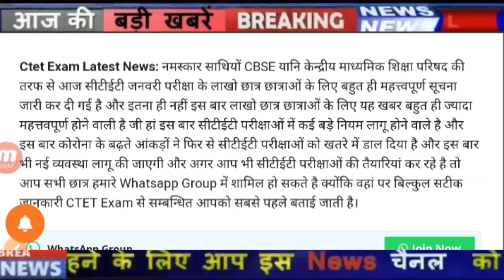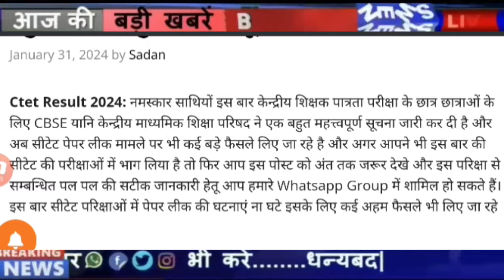CTET Cutoff 2024 | Ctet Result 2024 | CTET Result latest News| ctet Bonus Marks latest news 2024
Likes

47,256

Sep 28

2023

Views

ctet_latest_new_today today

835

Likes

47,256

Sep 28

2023

Views

ctet_latest_new_today today

1.ctet news today in hindi
2.ctet news today 2021
3.ctet news today postponed
4.ctet news today admit card
5.ctet news today admit card 2021
6.ctet news today live
7.ctet news today in english
8.ctet news today in telugu
9.ctet answer key news today
10.ctet news today hindi
11.ctet news today cancelled
12.cbse ctet news today
13.ctet current news today
14.ctet news today december 2021
15.ctet exam date news today
16.ctet exam news today
17.ctet exam latest news today
18.ctet exam today news 2020
19.ctet latest news today 2021 in hindi
20.ctet news today in tamil
21.ctet news today latest
22.ctet latest news today 2020
23.ctet latest news today 2020 in hindi
24.ctet result news today
25.ctet latest news today
26.ctet exam news 2020 today
27.ctet news today telugu
28.ctet new update today
29.ctet update news today
30.ctet news today 2022
31.ctet admit card
32.ctet exam date
33.ctet syllabus
34.ctet mock test